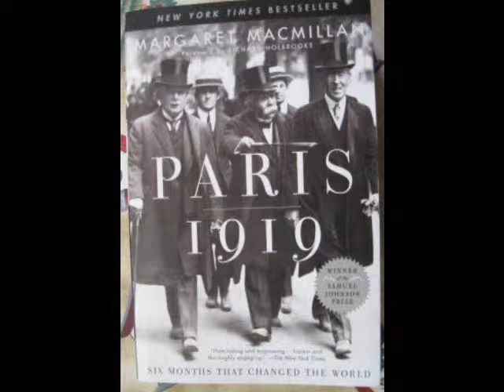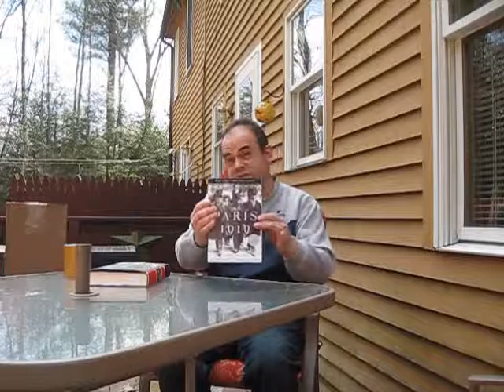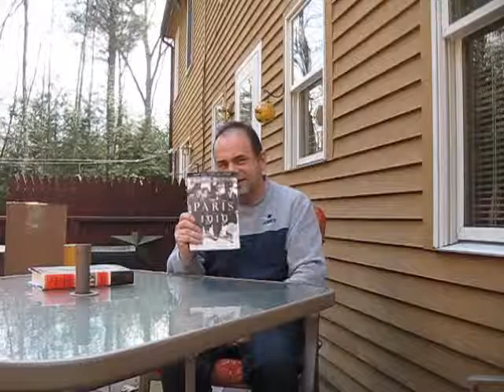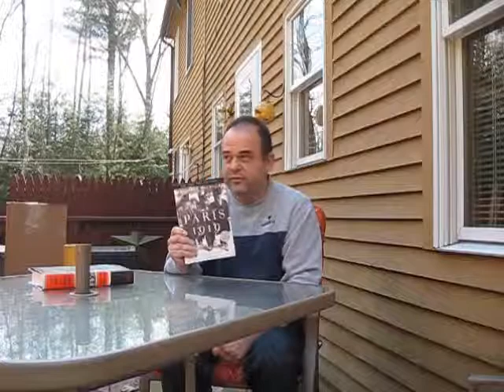Paris 1919 Book Review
Review of the 2003 book by Margaret Macmillan.
Sorry about the wind.  It is fine after about 30 seconds.